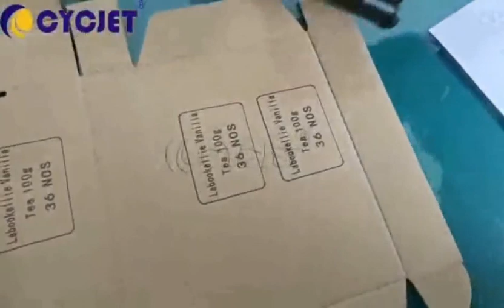How to Print Letter and Number on Cardboard by CYCJET Smart I 2L Portable Handheld Inkjet Printer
CYCJET ---One of professional Smart Inkjet coding & Fly Laser Printing Solutions Provider located in Shanghai China with 16 years well industry experience, R & D and selling handheld inkjet printer, fly laser printer, fly laser Marking machine, drop on demand large character inkjet printer, high-resolution piezo inkjet printer, CIJ industrial inkjet printer, thermal inkjet printer and portable marking solution located at Shanghai China. CYCJET is committed to supplying smart, portable, high-quality, high-performance Inkjet Coding & Laser Marking Equipment to help all respected customers to reduce production & running cost, improve, enhance brand value! CYCJET Smart I Portable Handheld Inkjet Printer is suitable for Carton Box to print bar code, production date, etc.